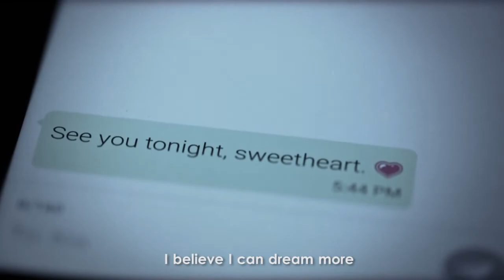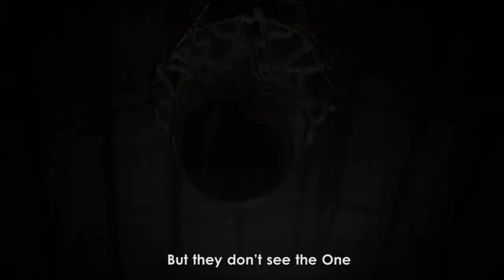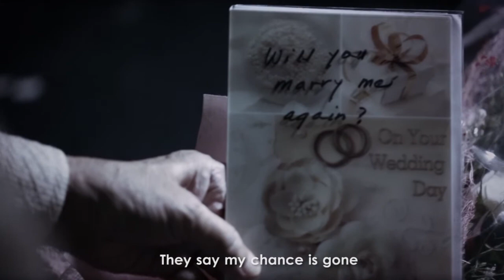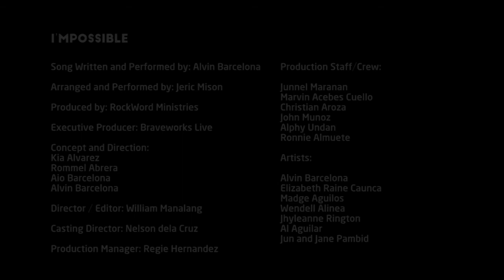I'MPOSSIBLE - Alvin Barcelona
In 2016, Bro Alvin Barcelona, a musician and preacher from a Catholic gathering called The Feast, came to us to create a music video for one of his songs, Iʼm Possible. This was a prelude to a benefit concert with the same title to raise funds for a baby with biliary atresia. The concert resulted to raising almost two million pesos for Baby Shaila, with music video views collectively at more than 50,000 likes and more 300 shares.